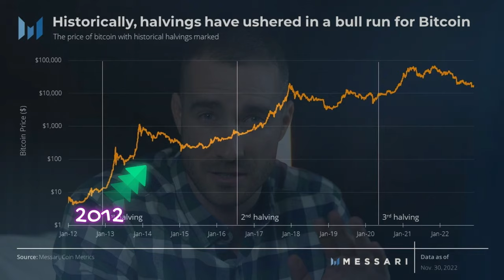Δημήτρης Κυρσανίδης: "Μου είπαν (Δε Γίνεται) και πήρα πέντε παγκόσμια." Ep 01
Στο πρώτο επεισόδιο Overtime, μιλάμε με τον Δημήτρη Κυρσανίδη @DimitrisDkKyrsanidis έναν απίστευτο αθλητή παρκούρ που αν και αρχικά του είπαν ότι είναι ακατόρθωτο, αυτός απέδειξε το αντίθετο και κατέκτησε πέντε παγκοσμιους τίτλους. Κατά τη διάρκεια του ταξιδιού του προς την κατάκτηση των τίτλων, εξερεύνησε επίσης άλλα ενδιαφέροντα όπως το ποδόσφαιρο, το breakdance και το skateboarding. Η πρόσφατη πατρότητα πρόσθεσε μια νέα διάσταση στη ζωή του, ενώ πλέον μοιράζεται την εμπειρία του ως προπονητής parkour σε νέους αθλητές. Επιπλέον, είχε εμπειρία ως κασκαντέρ σε ταινίες. Στο podcast, μιλάει ανοιχτά για μια από τις πιο δύσκολες περιόδους της ζωής του και πώς την ξεπέρασε. Επιπλέον, το πάθος του για το μπάσκετ εκφράζεται δυναμικά καθώς προπονείται συχνά και σκέφτεται να δοκιμάσει την τύχη του σε ομάδα.